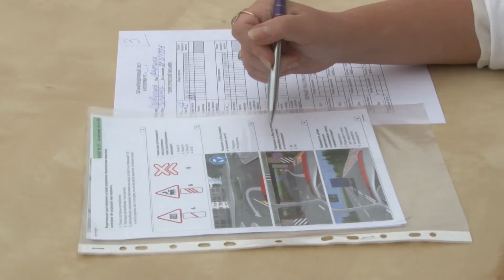2013 09 06 - Конкурс "Автоледи" (Лобня)